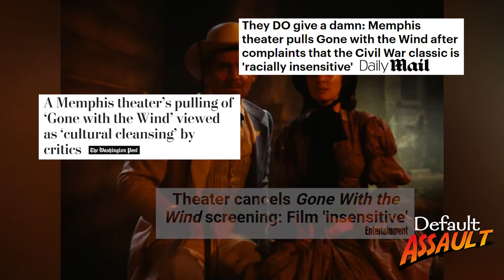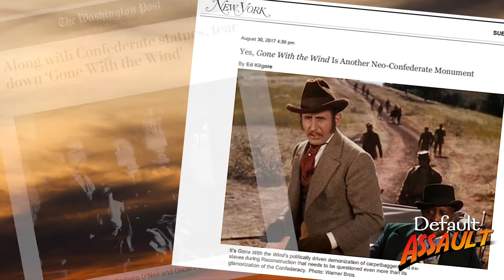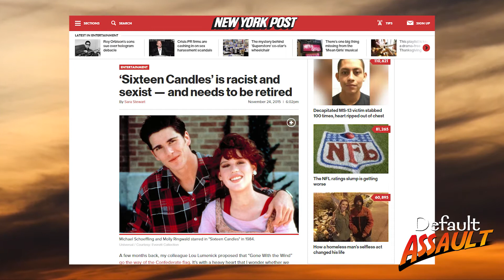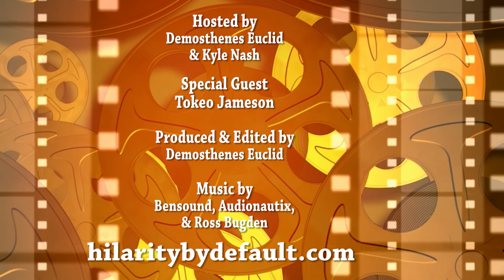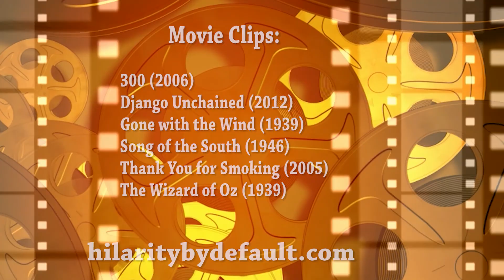Is GONE WITH THE WIND Required Viewing? - Default Assault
There's no easy way to talk about GONE WITH THE WIND without sparking some debate. The infamous 1939 Best Picture winner starring Vivian Leigh, Clark Gable, and Olivia de Havilland about the fall and rebirth of the South during the Civil War and Reconstruction has been the target of outrage with some theaters recently having pulled their screenings in the wake of insensitivity claims.

As we take on everything by default on Default Assault, we have invited our regular guest host Tokeo Jamison to help us tackle this heated issue without restraint. Join us for an open, honest, and hilarious (by default) conversation asking: Is GONE WITH THE WIND Required Viewing?